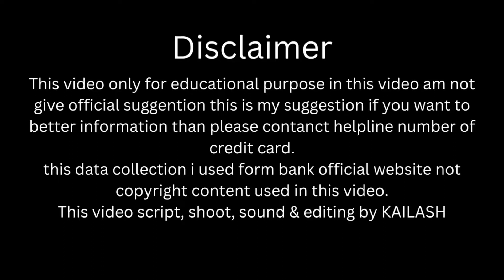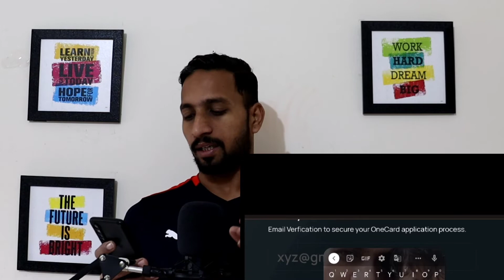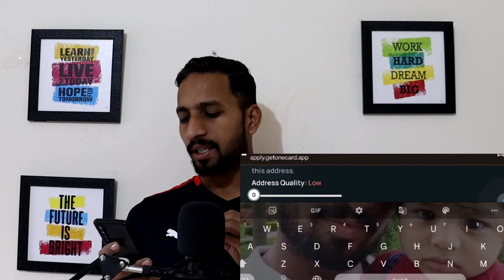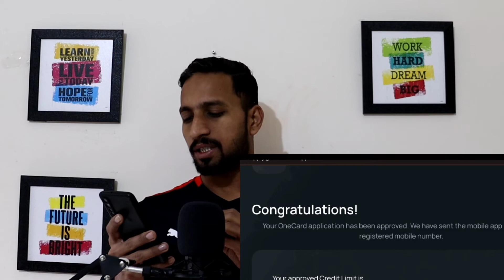One credit card apply 2022 |One Metal card apply 2022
welcome dosto,
me aaj apke liye laya hu Onecard credit card jo 4 bank ki type se milkar de rhe h
ye card FPL technology provide krti h.
ye credit card muge bina kisi income proof OR bina kyc ke muge mila h .
ye card apply krne ke 3-4 day muge mil gya ta mere home address pe.

gadget used in thid video